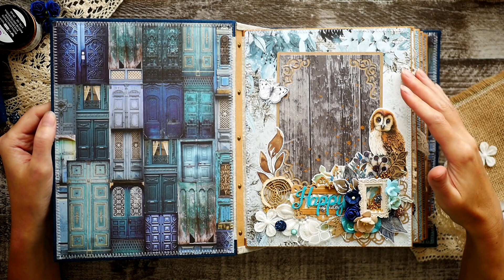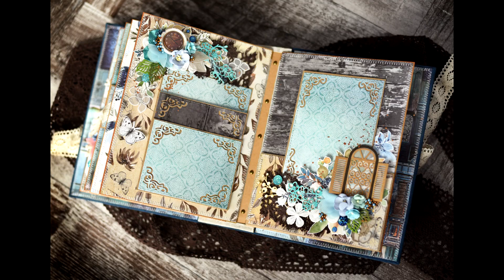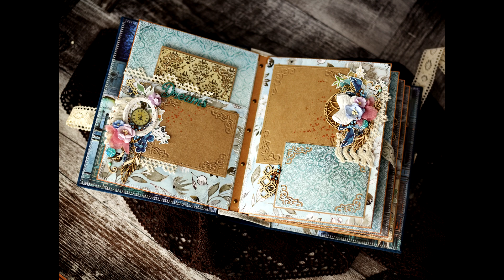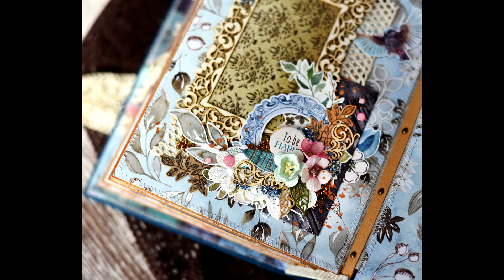Изысканный альбом в замшевой обложке. Анонс Мастер-класса | NY. Exquisite photo album.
Сегодня я хочу показать вам изысканный альбом в замшевой обложке, и пригласить на мастер-класс по такому альбому))